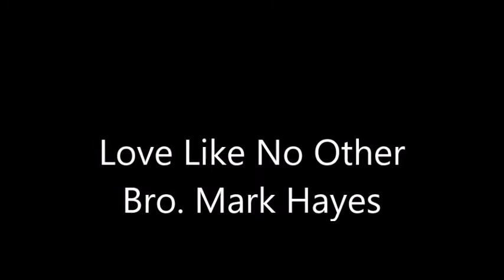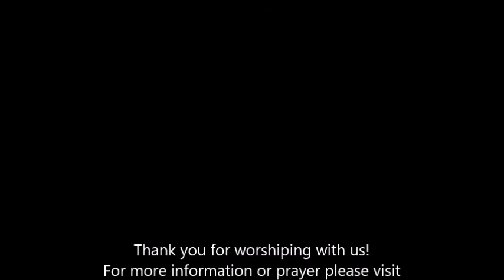Love Like No Other - Bro. Mark Hayes